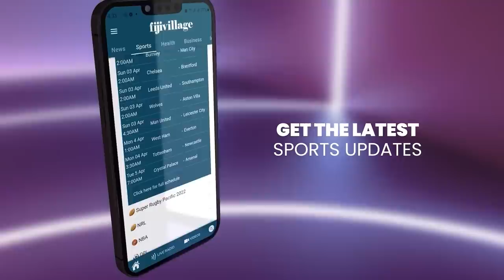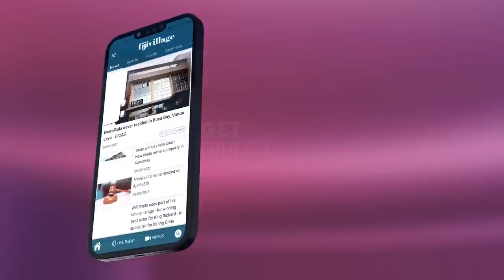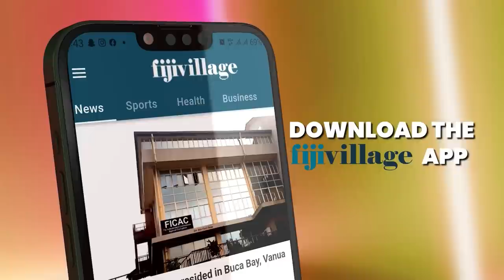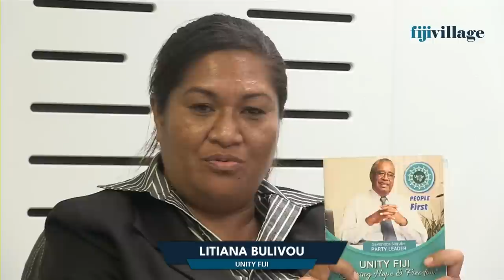fijivillage Straight Talk with Vijay Narayan - Debate with Women Candidates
Taina Rokotabua of the Fiji Labour Party, Lenora Qereqeretabua from the National Federation Party, Lynda Tabuya from the People’s Alliance, Ana Rokomokoti from SODELPA and Litiana Bulivou from Unity Fiji